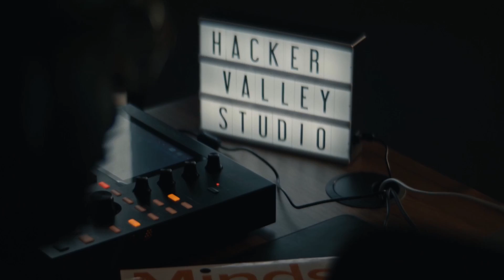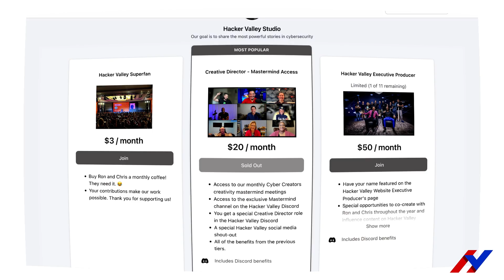Technical Dojos: Cultivating Skills and Navigating Change in Cybersecurity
In this cybersecurity podcast episode, Chris Cochran and Ron Eddings discuss the concept of 'dojos' as environments for growth and learning, drawing on experiences from their own career paths in cybersecurity. The 'dojo' metaphor is applied to various life experiences, with an emphasis on cybersecurity communities and events. Chris describes his journey to the west coast where he lived in a hacker house, a form of dojo where he, along with his roommates, focused on cybersecurity, technology, personal growth, and development. This life-changing experience spurred the creation of their podcast.

Links:
Love Hacker Valley Studio? Pick up some swag

Impactful Moments:
0:00 - Intro
00:55 - What is a dojo?
02:25 -  Technical/cybersecurity dojos
05:17 - Getting started
07:21 - What should you look for in a dojo community?
09:06 - How to level up and give back
10:14 - Join our community!
11:36 - When is it time to move on?
12:50 - Learning hurts - embrace it!
13:59 - What’s your next dojo?